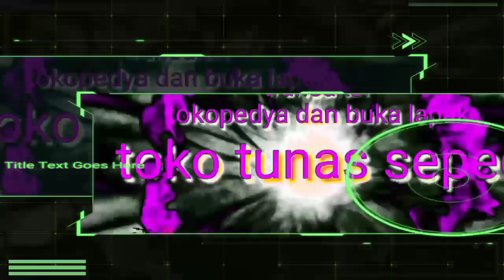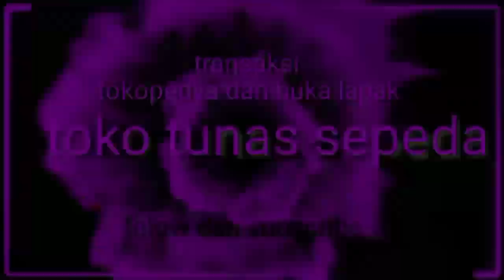MTB THRIL RICOCHRT T160 COMP LIMITED EDITION 2022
halo juragan bos qiu
kini masuk lagi sepeda  MTB THRIL RICOCHET T160 COMP
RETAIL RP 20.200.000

FOLOW : IG : tunas_sepeda

alamat tunas speda
kota cilegon .jalan jombang masjid
rt 001/rw001 cilegon banten

info harga : tergantung daerah teman teman yah

salam ngengkeng
salam gacorr
semoga bermanfaat

WIS DI SUBREK URUNG JURAGAN
WIS GAGEAN DI SUBREK ENDAH GACOR KIH